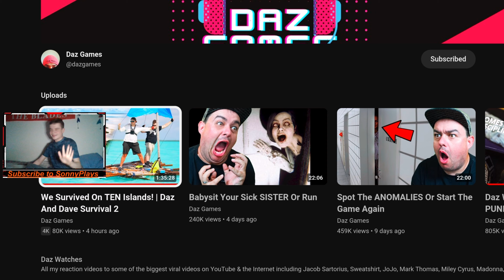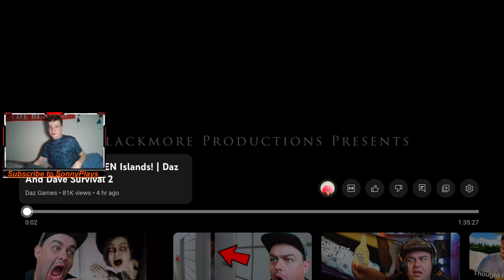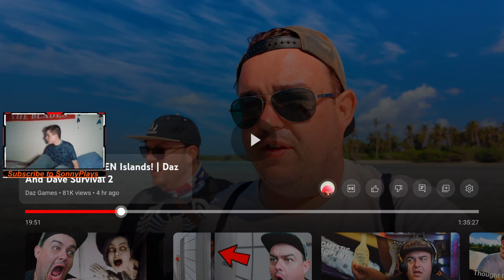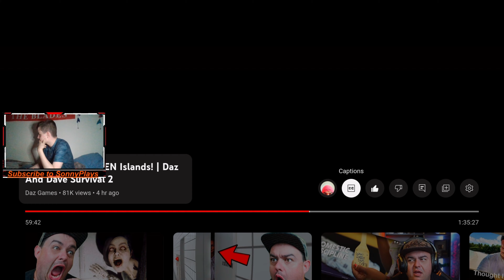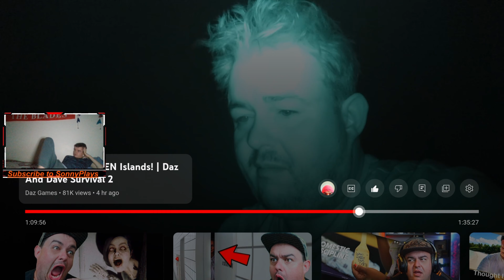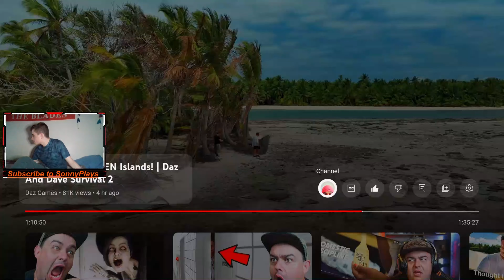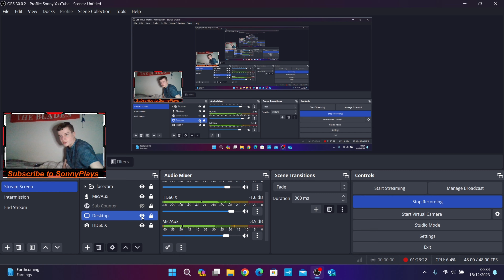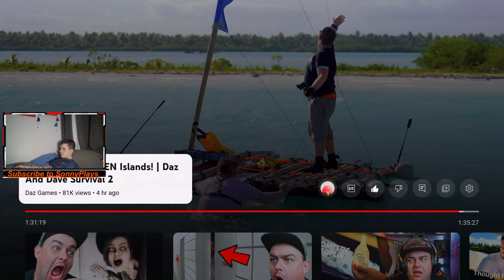SonnyPlays Reacts to Daz and Dave Survival 2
(We Survived On TEN Islands! | Daz And Dave Survival 2)

A year later and we are at it again! Me and Dave are back with Daz and Dave survival 2!

sonnyplays2022